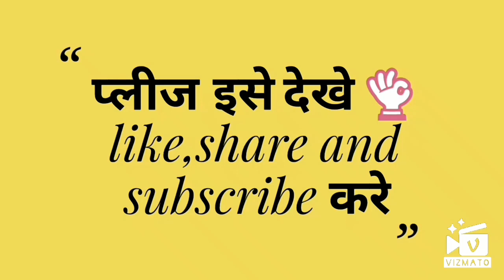एक मदरसा में नात जो भारत पे पढा सुन के दिल को छू जाए